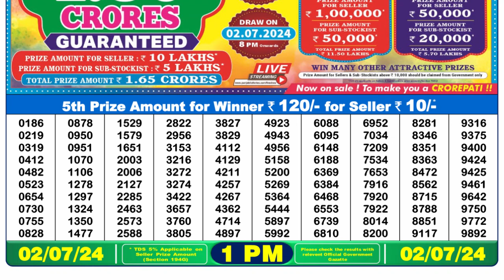Nagaland Lottery Sambad Live 1pm 02.07.24